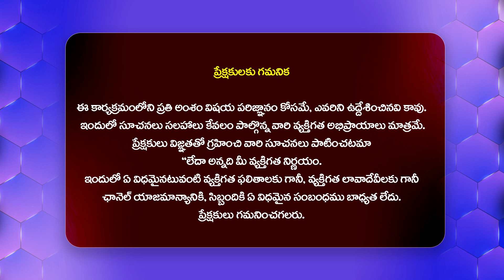ఒకే ఇంట్లో నలుగురికి MBBS సీట్లు.. || Siddipet || Harish Rao || 4 MBBS Seats In One House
Watch : ఒకే ఇంట్లో నలుగురికి MBBS సీట్లు.. || Siddipet || Harish Rao || 4 MBBS Seats In One House @Hittvtelugunews